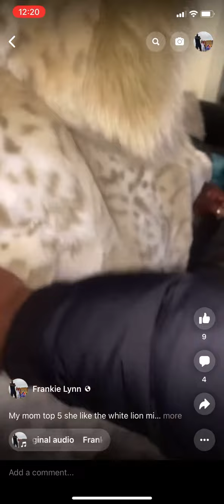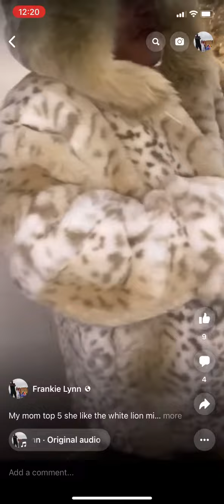My mom loves the white mink Merry Christmas she said oh you got your first check from Boxing son